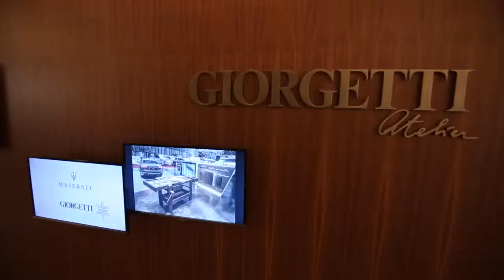01 Maserati Crafting Italian Experiences Milan Design Week